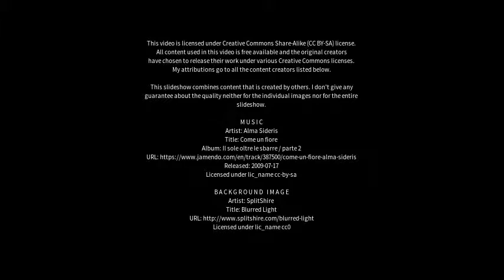Best places to visit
Best places to visit - Bilpin (Australia) Best places to visit - Slideshows from all over the world - City trips, nature pictures, etc.